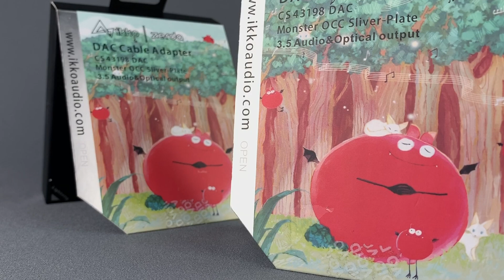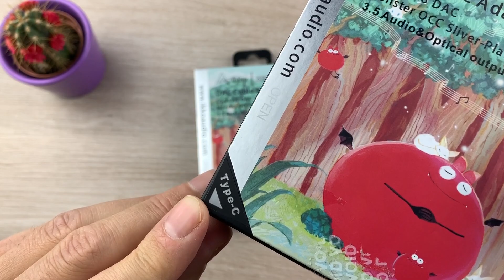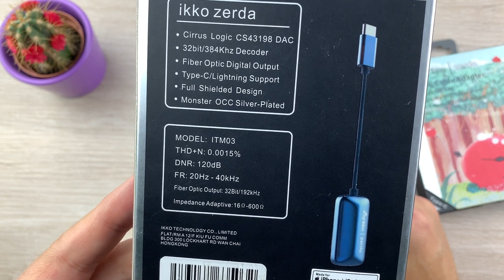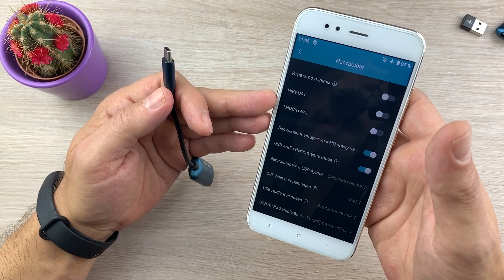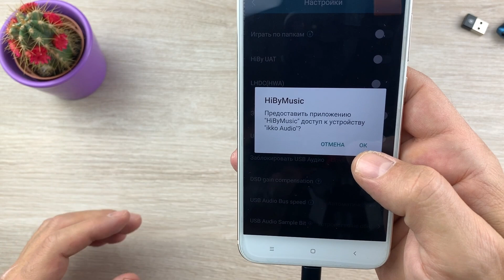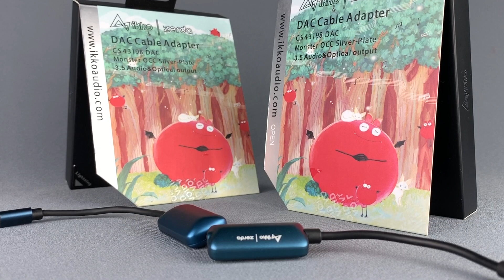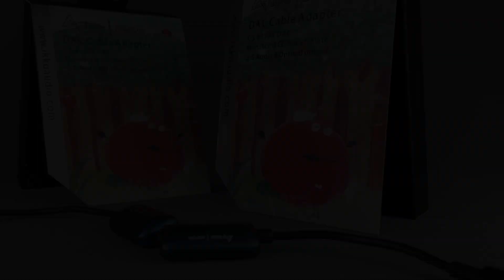Обзор USB DAC IKKO Zerda ITM03 - Дерзкий лис! 🦊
Знакомьтесь, друзья!
Удивительное устройство - IKKO ZERDA ITM03!
👉DAC:Cirrus Logic CS43198,
👉PCM:32Bit/384kHz,
👉Fiber Optic Output:32Bit/192kHz，
👉DSD:256,
👉THD+N：‹0.0015%，
👉FR：20Hz-40kHz，
👉Impedance Adaptive:16Ω-600Ω
👉Купить USB DAC IKKO ZERDA на AMZON:

Не забывайте про кэшбэк! Достаточно зарегистрироваться и вперед! В EPN можно снимать даже 10$:

Друзья, теперь в магазинах Wooeasy Earphones Store, AK Audio Store, NiceHCK, Penon Audio Store, CCA Global Store, KBEAR Store, xltrade3C Store, Starear Audio Store к некоторому товару, применим наш собственный с вами промокод soundcheck39.  Выбираем товар, жмём купить, но не оплачиваем! Пишем сообщение продавцу: «soundcheck39» ( без кавычек ), далее меняем способ оплаты на «другой способ оплаты» ( в настольной версии нужно выбрать «безналичный рассчет») жмём оплатить, далее стрелочку назад. Выскакивает ( сейчас уже не выскакивает) предупреждение от системы, подтверждаем. Заказа должен поменять статус на «ожидает оплаты» Теперь ждём уведомление об изменении цены на товар. Покупаем и радуемся!